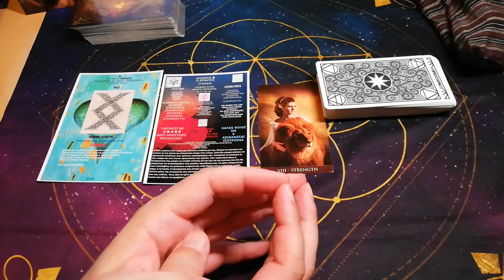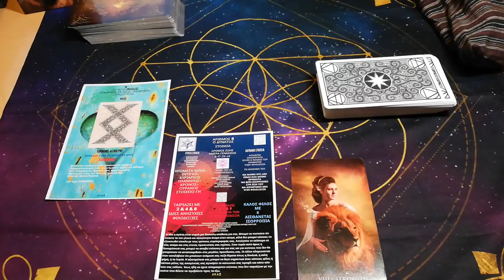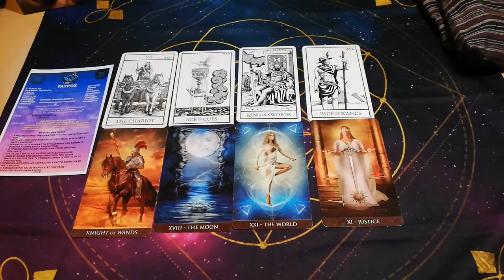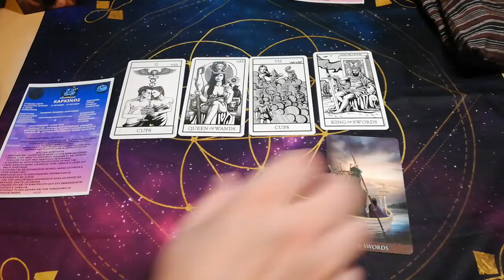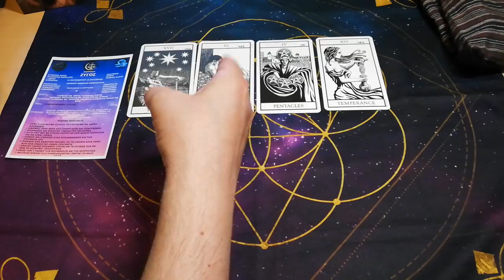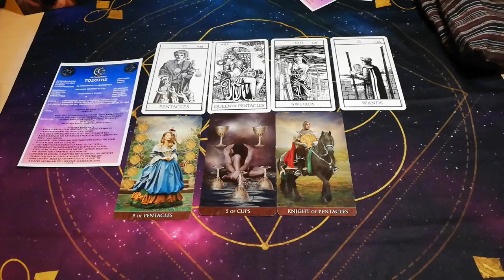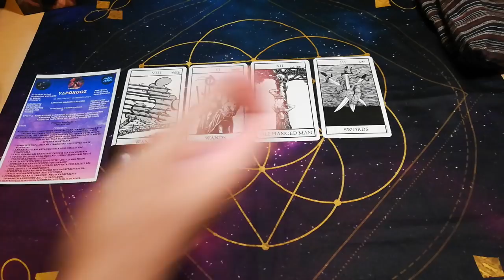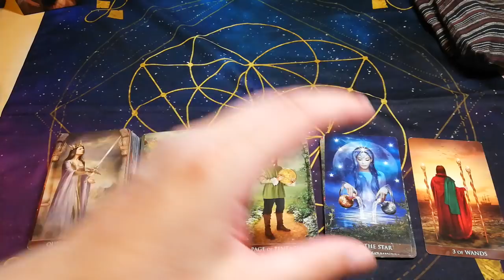8/8 ΠΥΛΗ ΤΩΝ ΛΕΟΝΤΩΝ - ΙΣΧΥΡΗ ΚΑΡΜΙΚΗ ΠΥΛΗ-ΕΥΧΕΣ ΕΠΟΜΕΝΟΙ 6 ΜΗΝΕΣ|Card Tarot Reading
8/8 ΠΥΛΗ ΤΩΝ ΛΕΟΝΤΩΝ - ΙΣΧΥΡΗ ΚΑΡΜΙΚΗ ΠΥΛΗ-ΕΠΟΜΕΝΟΙ 6 ΜΗΝΕΣ|Card Tarot Reading
Η ΠΥΛΗ ΤΩΝ ΛΕΟΝΤΩΝ
ζωδια ταρω δωρεαν, ταρω δωρεαν, ζωδια προβλεψεισ, ταρω αγαπησ.
Η πύλη της φωτιάς η πύλη του Λιονταριού της Νεμέας και η πύλη του Θεού Απόλλωνα.
Ο ηλιακός θεός που εξακοντίζει τις λαμπρές του ακτίνες, ο ουράνιος τοξότης του οποίου τα βέλη κτυπούν μακριά και ποτέ δεν αποτυγχάνουν, θεωρείται ως ισχυρός θεός, αήττητος και φοβερός στους εχθρούς του. Ο Απόλλων ήταν ο οδηγός των Μοιρών που κυριαρχούν στο πεπρωμένο των ανθρώπων και κόπτουν το νήμα της ζωής.

Ο Ήλιος ως κυβερνήτης του Λέοντα λειτουργεί μέσω του Ποσειδώνα, ενώ ως ιεραρχικός κυβερνήτης μέσω του Ουρανού, η όψη της καρδιάς  προβάλλεται μέσω του Ποσειδώνα, η όψη του Πνευματικού σου κόσμου προβάλλεται μέσω του Ουρανού.

Η ψυχή σου και η καρδιά σου αναζητούν την ζεστασιά του Ηλιου, αναζητούν την αλήθεια του Ουρανου αναζητούν την πνευματική αφύπνιση του Ποσειδώνα.
Ανώτεροι κόσμοι και ενέργειες φωτίζουν εσένα τον άνθρωπο, Ο Σείριος, που λάτρευαν τόσοι αρχαίοι πολιτισμοί, υποστήριζαν ότι η ενεργειακή του ακτίνα, το φως του, φτάνει στη γη, για να μας ανεβάσει την συνειδητότητα μας.

Και δες με πόση σοφία οι αρχαίοι πολιτισμοί μας μίλησαν, για εσένα για την καρδιά σου την ψυχή σου.
Σείριος και ο ήλιος μας 8/8 ευθυγραμμίζονται,  Ο Κρόνος παίρνει τις καρμικές οδηγίες από τον Σείριο και συμμετέχει με τον Ήλιο στην κατεύθυνση της δημιουργίας και συντήρησης  του φυσικού κόσμου. Ο Ποσειδώνας απορροφά και αφομοιώνει όλες εκείνες τις ενέργειες από τον Σείριο και είναι το κέντρο του ΣΥΝΑΙΣΘΗΜΑΤΟΣ, ενώ ο Ουρανός διοχετεύει τις ενέργειες ΠΡΟΣ ΤΑ ΕΞΩ στην ΑΝΘΡΩΠΟΤΗΤΑ που προσλαμβάνει ΝΟΗΤΙΚΑ.

Η πύλη είναι μια μεγάλη ευκαιρία για την ήρεμη καρδιά και την αγαλλίαση της ψυχής.
Περπάτησες πολύ, σε τούτη την πλάση, γέμισες πληγές, η ψυχή σου σκίστηκε και λαβώθηκε πολλές φορές. Προδόθηκες και γεύτηκες την απώλεια. Κουράστηκες και βαρέθηκες. Πέρασες πολλά και πόνεσες. Αναρωτήθηκες αν σε καταλαβαίνουν, η αν τελικά η μοναξιά έγινε ένα με εσένα. Ψάχνεις για την αποστολή σου σε αυτή τη ζωή,
Έψαχνες να βρεις την ΠΥΛΗ, εκείνη που θα σε ξαποστάσει, θα σου δώσει κουράγιο και κατανόηση.  Την ΠΥΛΗ του φωτός της ελπίδας, της κατανόησης.

Τώρα έχεις τα 3 κλειδιά.

Ξεκουράσου, και μπες στην λαμπερή αγκαλιά του Λέοντα. Αυτή η ενέργεια θα είναι μαζί σου για τους επόμενους 6 μήνες.

Νατη, λοιπόν. Μπροστά σου, 8/8 , αυτή η πύλη ανοίγει κάθε χρόνο μαζί με άλλες πύλες για εσένα.Για την καρδιά σου την ψυχή σου.

⏱️ΧΡΟΝΟΙ⏱️
00:00 ΑΡΧΗ
1.μεθοδος 3-6-9 12:53
2.μεθοδος 8 14:34
♈ΚΡΙΟΣ: 19:03
♉ΤΑΥΡΟΣ: 21:52
♊ΔΙΔΥΜΟΙ: 25:27
♋ΚΑΡΚΙΝΟΣ: 29:03
♌ΛΕΩΝ: 33:38
♍ΠΑΡΘΕΝΟΣ: 37:49
♎ΖΥΓΟΣ: 41:14
♏ΣΚΟΡΠΙΟΣ: 45:50
♐ΤΟΞΟΤΗΣ: 49:31
♑ΑΙΓΟΚΕΡΩΣ: 53:56
♒ΥΔΡΟΧΟΟΣ: 58:10
♓ΙΧΘΥΕΣ: 01:03:18
ΜΗΝΥΜΑ ΠΥΛΗΣ 01:06:18

▬ Social Media ▬▬▬▬▬▬▬▬▬▬▬▬▬▬▬
Για Δωρεά και υποστήριξη